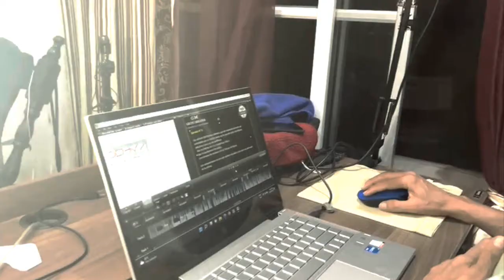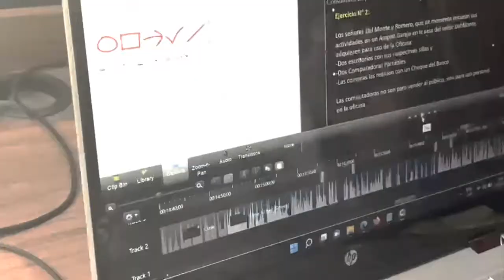Cómo aprender contabilidad sin mucho costo. El final te sorprenderá.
Gran entrevista.